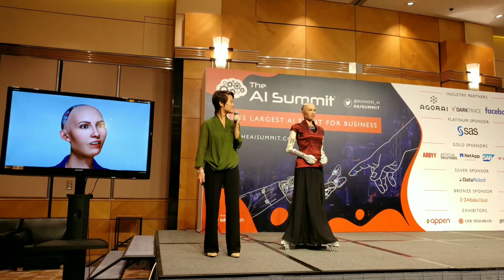"Sophia the Robot " Speaks at AI Summit Virtual Robot Vs Sophia || Hong Kong 2019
HAPPY RAKSHA BANDHAN AND HAPPY INDEPENDENCE DAY To all the INDIANS !

A very Happy Birthday 🎂🍫 to all the one who are celebrating there birthday's today may you all have a blessed life

Sophia Speaks : 4:33

In this Video am going to introduce you to "Sophia The Humanoid Robot" who has the first robot citizen ship given by Saudi Arabia
I met "Sophia the Robot" on 7th of the Aug 2019 in Hong Kong Convection Center this in an AI Summit Held by Hanson Robotics

Thanks to Hanson Robotics for this wonderful AI Summit and providing Sophia !

💕💕Love Harshini 💕💕

Till then stay fit stay healthy 💪